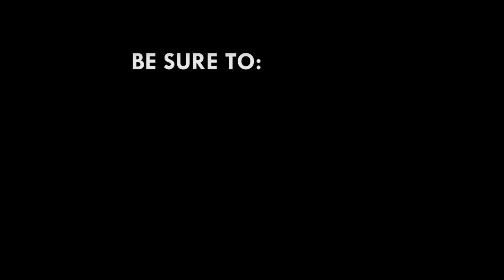New GFA administration must make bold decisions on the Black Stars